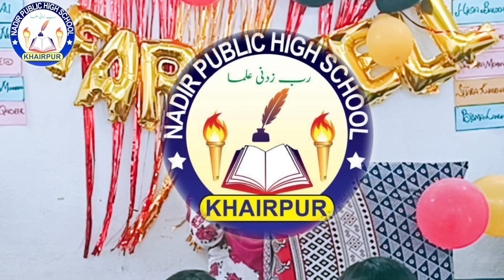Comments by Hina